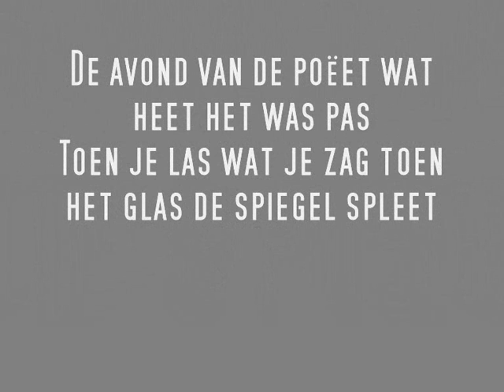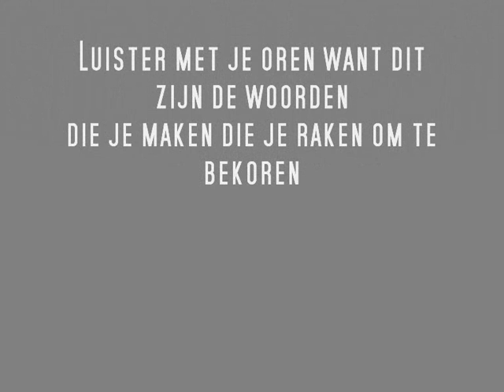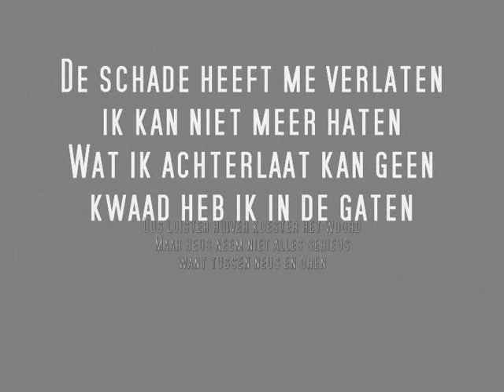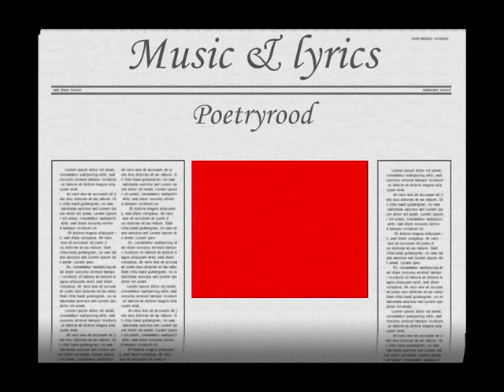intro gedichten (dichters)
De intro voor avonden waarin er met woorden gespeeld wordt. Waar gedichten worden voorgedragen, waar een gedicht de hoofdrol speelt